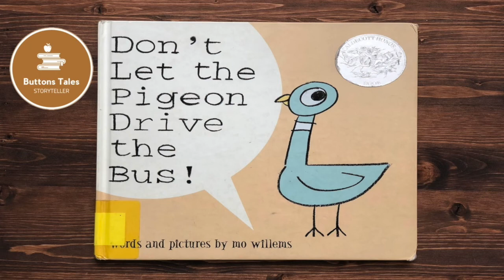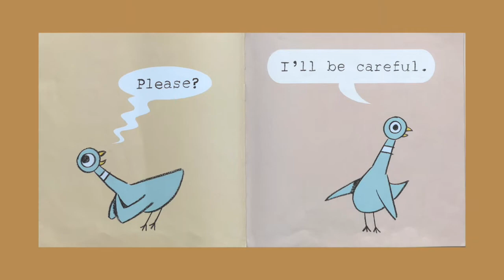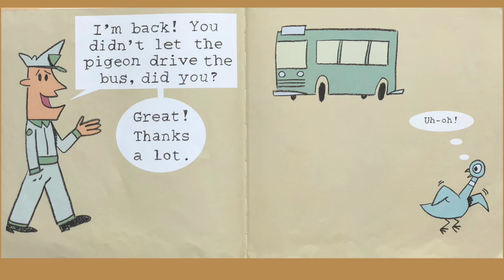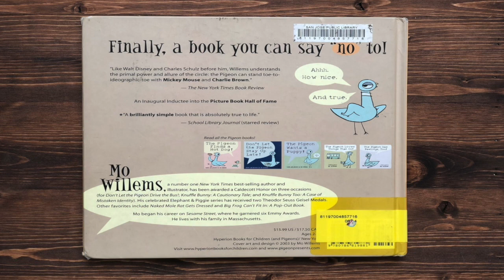Don't Let the Pigeon Drive the Bus by Mo Willems - Read Aloud Children's Book (Caldecott)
This is a read aloud of Mo Willems children's book "Don't Let the Pigeon Drive the Bus." Enjoy!

Fair Use Act - 17 U.S. Code § 107 Notwithstanding the provisions of sections 106 and 106A, the fair use of a copyrighted work, including such use by reproduction in copies or phonorecords or by any other means specified by that section, for purposes such as criticism, comment, news reporting, teaching (including multiple copies for classroom use), scholarship, or research, is not an infringement of copyright.

If you are the author/publisher of the book and would like the video taken down, I would really appreciate if you send me a note via email to and I will remove the video immediately. Thank you.